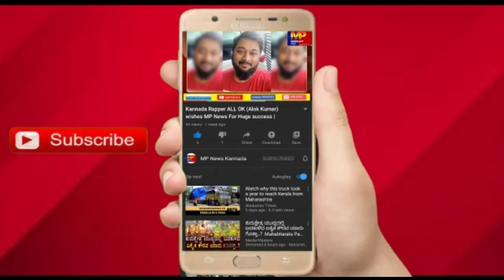ಜೇವರ್ಗಿ : ಗಣೇಶ ಹಬ್ಬವನ್ನು ಬ್ಯಾನ್ ಮಾಡಲು ಬಿಡುವುದಿಲ್ಲ ಎಂದು ಹೇಳಿದ ಪ್ರಮೋದ್ ಮುತಾಲಿಕ್. || MP NEWS KANNADA